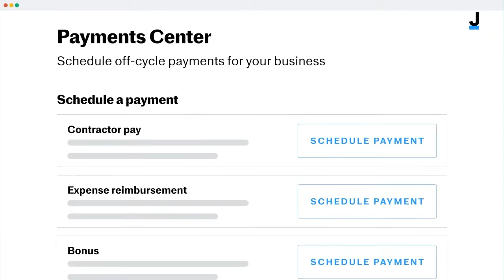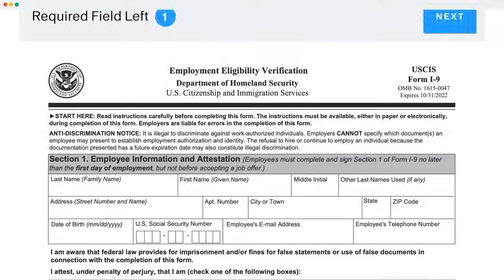Kevin Miller: Unlock the FORCES that Can Propel You Forward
Until his early thirties, Kevin Miller was an elite professional cyclist who ran several businesses on the side. But eventually his highly-driven lifestyle reached its limit, and Kevin was left wondering whether his drive for achievement had actually created the type of success he really yearned for or given him what he truly wanted most: peace. In this episode, Kevin will debunk today’s myths about “driven people.” He will teach us how to find clarity and conviction in what we authentically value, and he will break down the “five gears of drive” and how to unlock them in every area of our lives.

Kevin Miller is a former pro athlete, personal development guide and host of the top-ranking podcast Self-Helpful, which has over 60 million downloads and is visited by today’s most influential changemakers. He is also the author of the newly released book, What Drives You.

🌟 Timestamps 🌟
00:00 - Intro
01:41 - Kevin’s athletic journey
03:06 - His path to entrepreneurship
07:06 - The genesis of his new book What Drives You
13:15 - His definition of drive
19:23 - Why there’s no such thing as a lazy person
22:23 - Why your drive is just a thought away
24:58 - The five gears of drive and how to unlock them
45:22 - How emotion can drive us and not logic
55:04 - Where to find our purpose zones
01:07:12 - Kevin’s secret to profiting in life

Kevin Miller is a former pro athlete, respected personal development guide, top-ranking podcast host, published author, and father of nine who has devoted himself to helping people elevate their personal experience and improve the way they show up for others. Kevin hosts the Self-Helpful podcast (Glassbox Media), which has over 60 million downloads and is routinely visited by today’s most influential changemakers.

His book, What Drives You challenges today’s myths on “driven people” and serves as a guide for clarity and conviction in what you authentically value and what truly motivates you. Kevin is often out on the Rocky Mountain trails, riding and running and competing at the elite level in his age group.